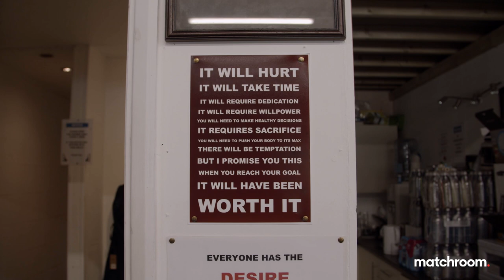“It’s a childhood dream. I’m this close!” Martin Ward goes for glory in Las Vegas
Martin Ward looks to put himself in pole position for a shot at the IBF World Super-Featherweight title on May 29, as he takes on South Africa's 14-1 Azinga Fuzile in a final eliminator. Making his US debut in Las Vegas on the undercard of Devin Haney vs Jorge Linares, 'Wardy' says he looks to fulfill a childhood dream fighting in Sin City, and move on step closer to glory. We catch up with him in the final stages of camp in Essex before heading out for fight week.